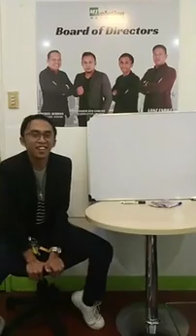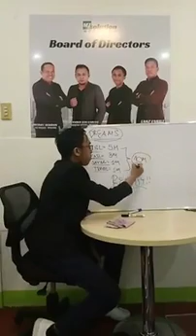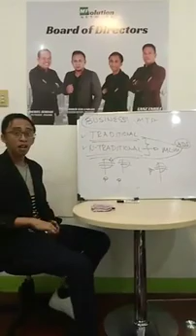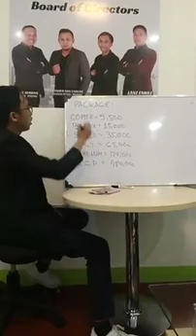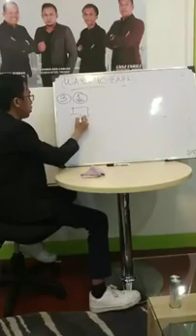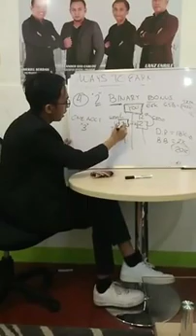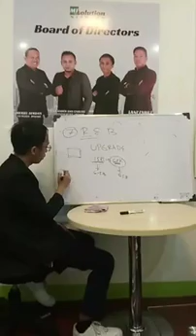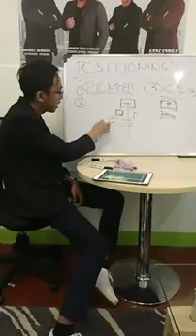How to Join and Earn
Join and Earn at MT SOLUTION NETWORK